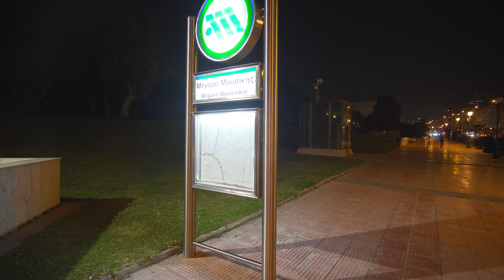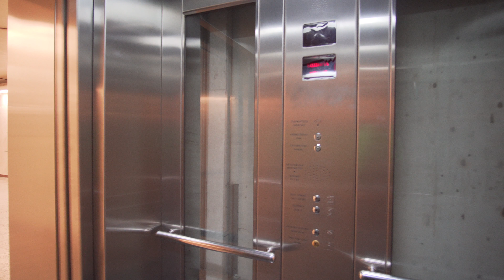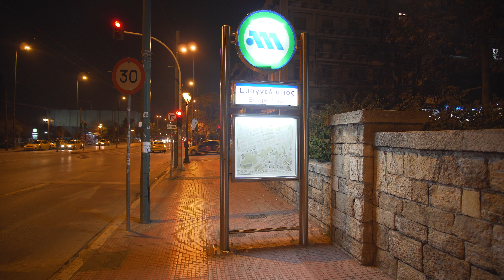Greece, Athens, Metro night ride from Megaro Mousikis to Evangelismos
elevator 0:16

ticket barrier 1:32 , 5:20

escalator 1:45 , 4:40 , 6:44

metro train 2:30

March 2018